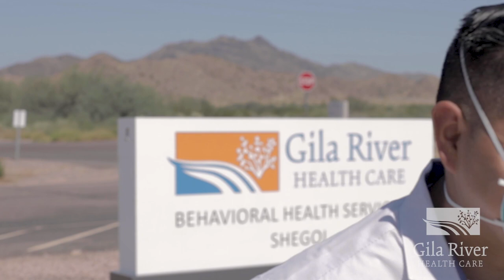In The Know - Public Health Nursing (PHN)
In this episode of In The Know, we take a deeper look at the PHN department and the services they provided.